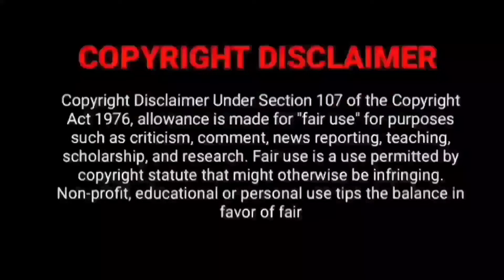Raayan (2024) Tamil Movie | Dhanush | Sundeep Kishan | Dushara Vijayan Trailer Review